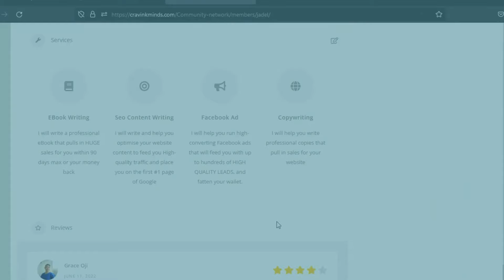The ultimate best free portfolio website for scaling up your freelance career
This video gives you a little insight into CCN: Cravinkminds Community Network and allows you to discover the best website that offers you everything you need to scale up your freelance business